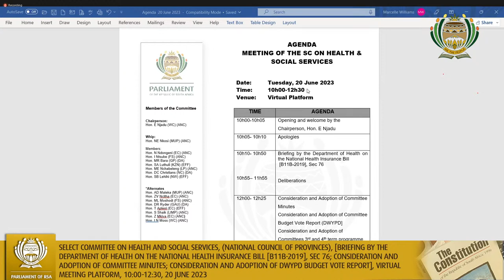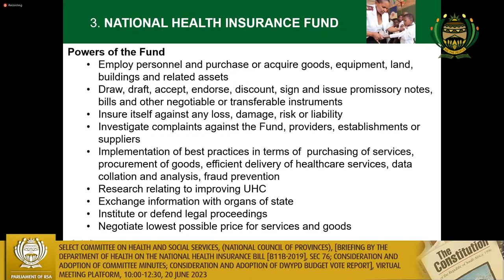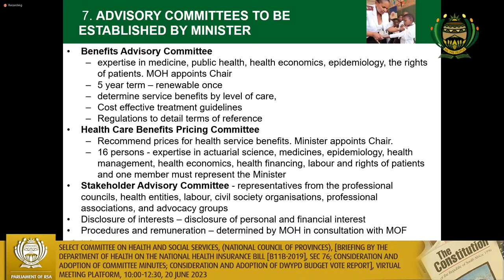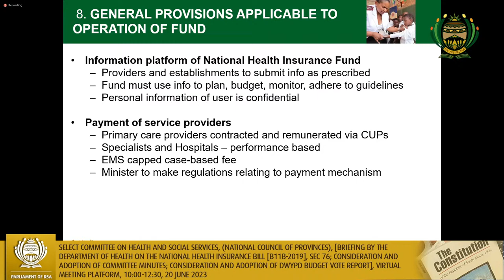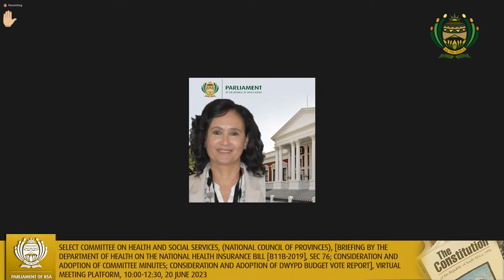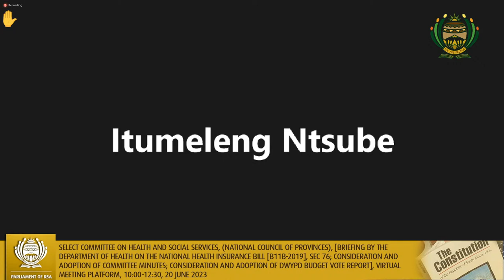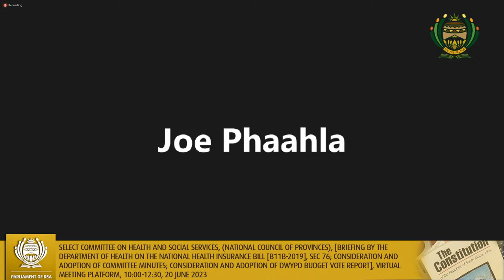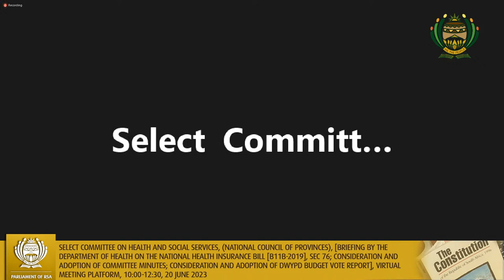Select Committee on Health and Social Services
(National Council of Provinces), [Briefing by the Department of Health on the National Health Insurance Bill [B11B-2019], Sec 76; Consideration and Adoption of Committee Minutes; Consideration and Adoption of DWYPD Budget Vote report], Virtual Meeting Platform, 10:00-12:30, 20 June 2023